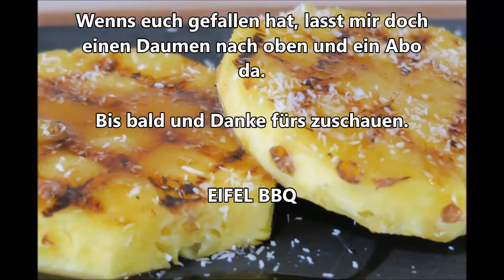Gegrillte Ananas mit Kokosnusskaramell vom Weber go Anywhere Gas , Eifel BBQ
Super einfach, Super lecker.

Im Video zeige ich euch ein Klassiker Dessert vom Grill neu Inspiriert.

Das ist alles was Ihr dazu braucht.

1 Ananas
150 ml Kokosmilch
90 gr Vanillezucker
40 ml Rum

Das war es schon, schnell und einfach halt.

Gegrillt auf den kleinen Weber Go anywhere der mir freundlicherweise von Don Caruso BBQ, mit der Aktion "EIN GRILL GEHT AUF REISEN, zur verfügung gestellt wurde.

Viel Spass mit dem Video und immer Gut Glut

Ich betreibe EifelBBQ seit Juni 2015. Seit dieser Zeit habe ich freiwillig und gerne viel Zeit und Herzblut in meine Videos und Rezepte gesteckt.
Vor allem die Entwicklung der eigenen Gewürzmischungen und RUBS hat viel Zeit in Anspruch genommen.

Kauft ihr über den entsprechenden Link das Produkt, dann geht eine kleine Provision an mich, euch entstehen hier selbstverständlich keine Mehrkosten.

Ich freue mich wenn ihr mich ein wenig dabei unterstützt.

Solltet Ihr hier ein Produkt vermissen dann gebt bescheid.

Hier sind meine Produktempfehlungen.

Meine Lieblings geräte und Zubehör:

Maverick ET 733
V-Tong Grillzange
Ikea Spare Rib halter
Der Neue Party Q von BBQ Guru
Weber 6492 Digitales Taschenthermometer
Moesta Smokin Pizza Ring 57 cm
Die Beste Grillbürste
Moesta Rotisserie Set
Churrasco'BBQ Set für Smokin' PizzaRing
Grill Handschuhe Silikon
Igrill2 Bluetooth Thermometer
Rösle Marinierspritze

Meine Grill Geräte:
Weber Go Anywhere Gasgrill
Napoleon LEX 485 Grill
Dutch Oven Set
Weber Mater Touch GBS Ivory
Weber Smokey Mountain 47 cm
ProQ Ranger Wassersmoker

Lieblings Gewürze und Soßen:
Spiceworld Tahiti Zucker
BBQ Salz
BBQUE Grill & Buchenholz Barbecue Sauce

Lektüre und Bücher:
Webers Grill Bibel
Grillen – Das Buch
Das Ultimative Burger Grillbuch
Webers Classics
Ein Mann – Ein Rost
Webers Wintergrillen
Webers Seafood

Meine Wunschliste:
Monolith Keramik Grill
Monolith Classic
Tepro Pelletgrill
Bob Grillson

Bis Bald

EIFEL BBQ